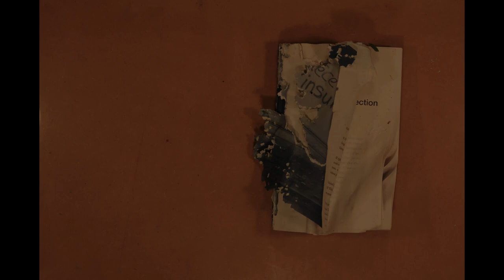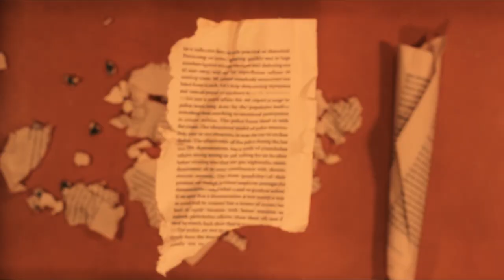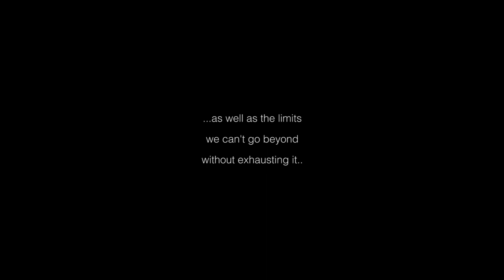Sophie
This is an animation about creation, and a celebration of relationships that endure through time and space. It begins with 'Sophie', a story by Carmel Bird, spoken by my daughter Katherine. "First of all Sophie was a fish..." It ends with recent recordings I made in the Kimberley, with an early tracing I made of my son Josef climbing. The young man appears to move over paintings that are enduring tracings by Gwion Gwion artists of ancestral fish.